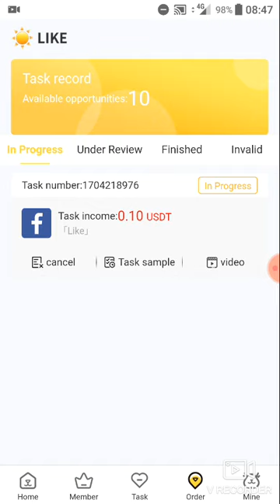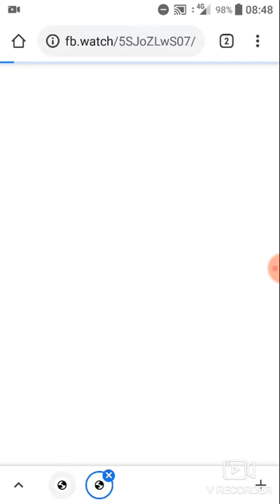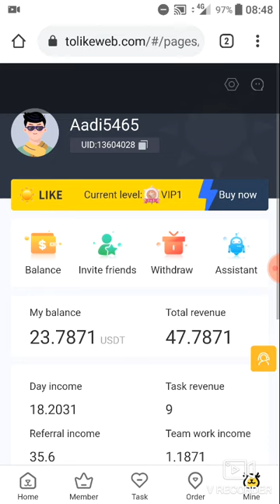HOW TO DO TASK IN TOLIKEWEB